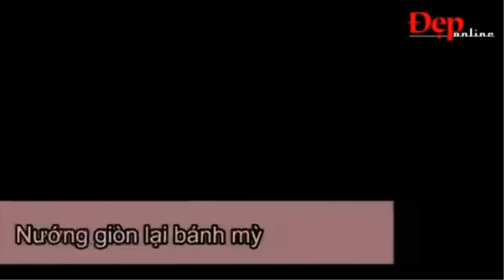MẸO VẶT NẤU ĂN - NHỮNG MẸO VẶT NẤU ĂN ĐƠN GIẢN CẦN BIẾT- NHÀ HÀNG QUÁ NGON